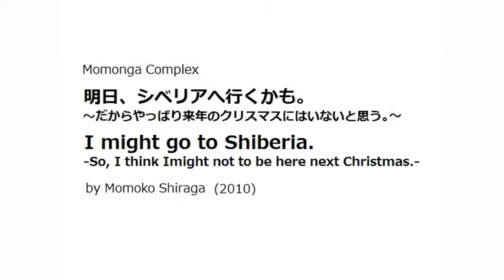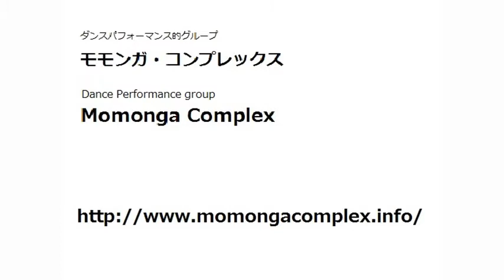明日、シベリアへ行くかも。/ I might go to Shiberia. by Momonga Complex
明日、シベリアへ行くかも。
～だからやっぱり、来年のクリスマスにはいないかもしれない。〜
演出・構成・振付　白神ももこ（2010年）

I might go to Shiberia.
- So, I miht not to be here next Christmas.-
by Momoko Shiraga(2010)